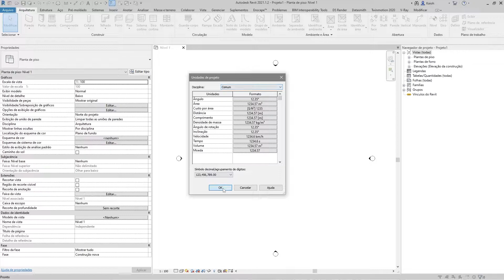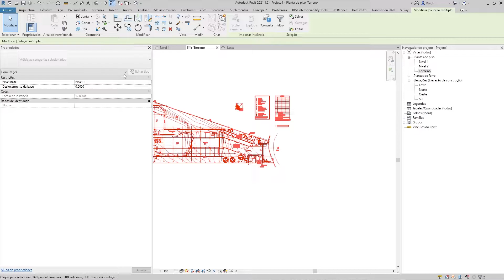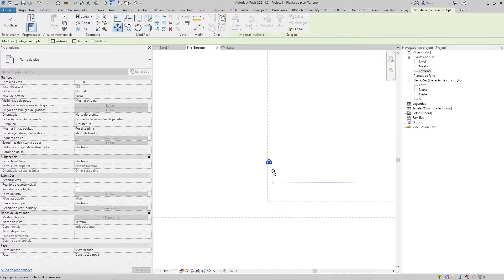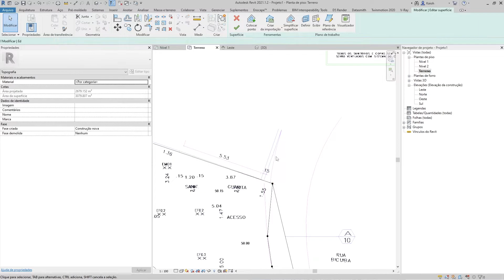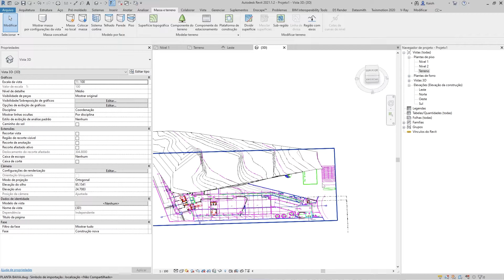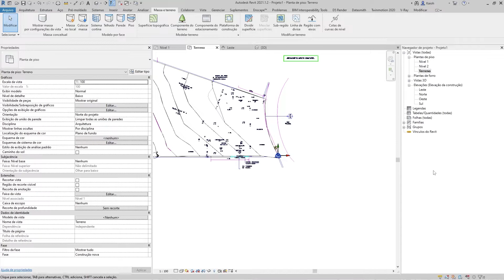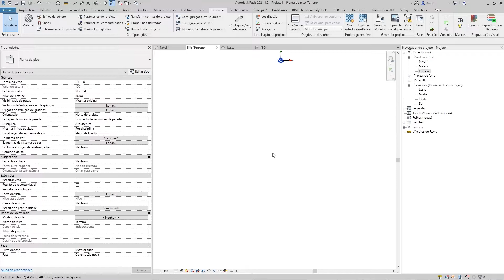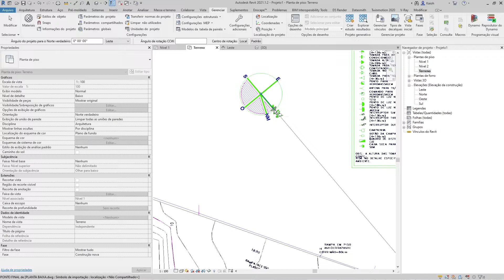02 Georreferenciamento no Revit